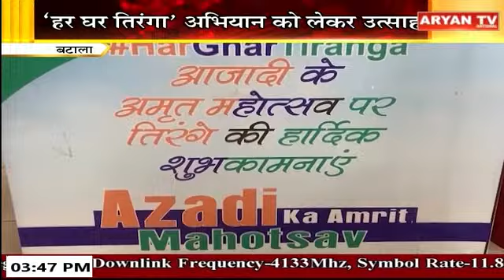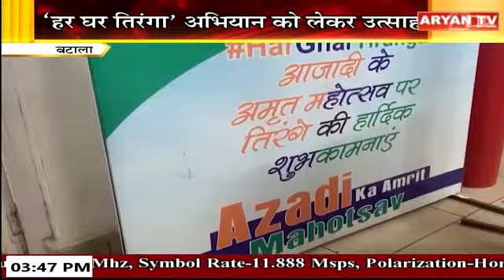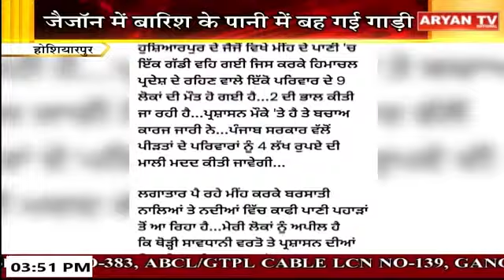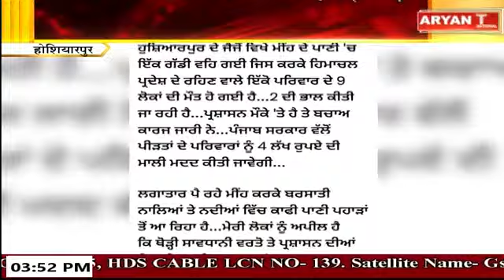Punjab Bulletin || 3:30 PM || Punjab News || 12 August 2024 || Aryan TV